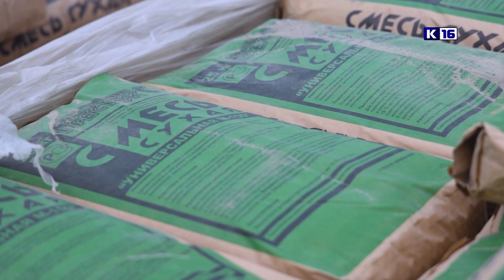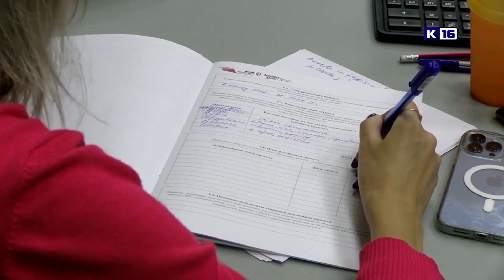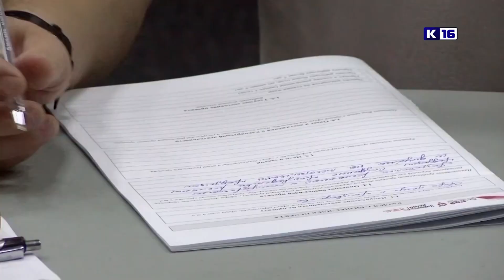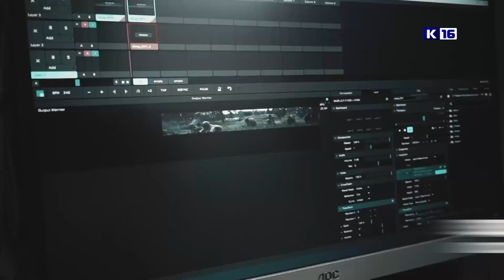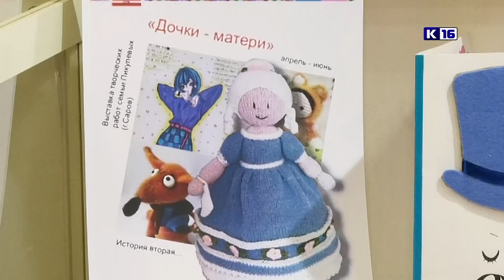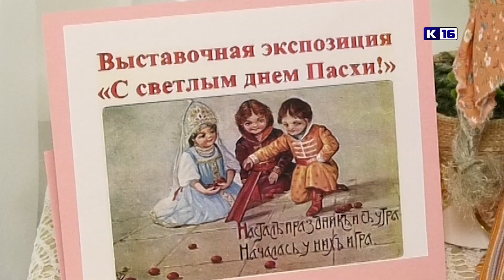Новости Сарова 07.05.2024